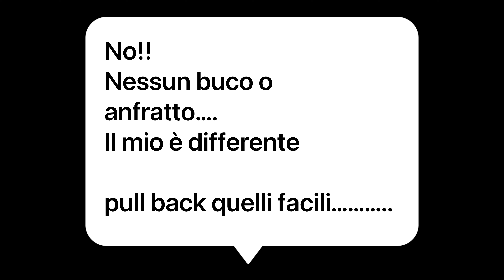Pullback facili Air2 😂😂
Mavic Air2